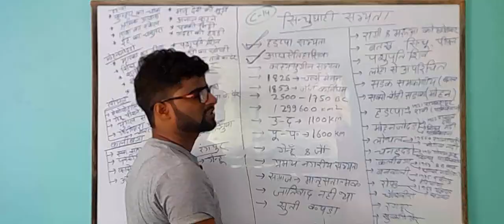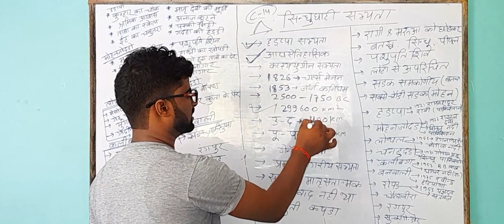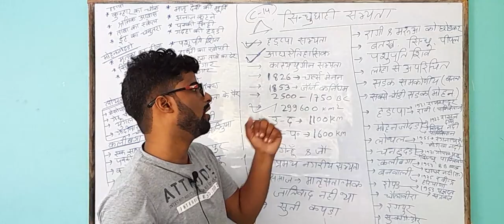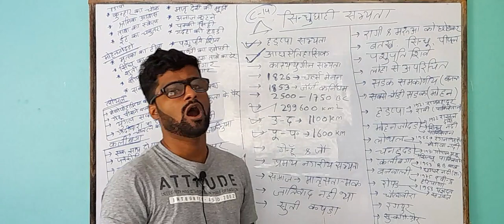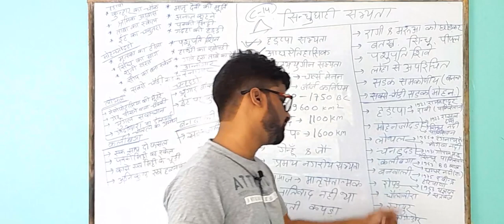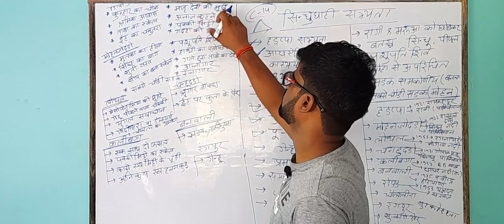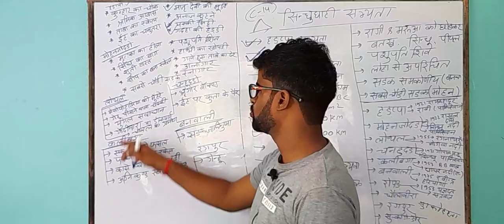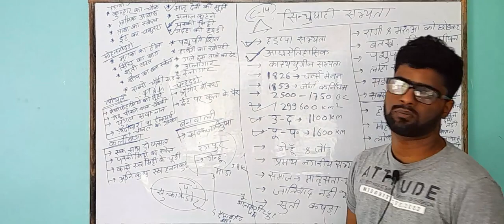सिन्धु घाटी सभ्यता | By - Kundan Sinha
नमस्कार दोस्तों,
GROUP DISCUSSION CLASSES के इस YouTube चैनल पर आपका स्वागत है. आज के इस विडियो में हमलोग इतिहास के एक महत्वपूर्ण अध्याय "सिन्धु घाटी सभ्यता" को देखेंगे.

इसे कुन्दन सर के द्वारा तैयार किया गया है. आप अपने महत्वपूर्ण सुझाव हमें कमेन्ट बाक्स में लिखे.